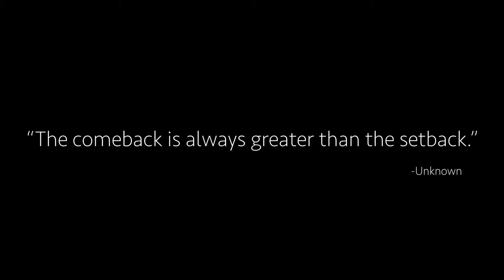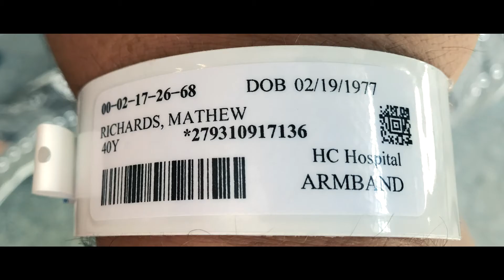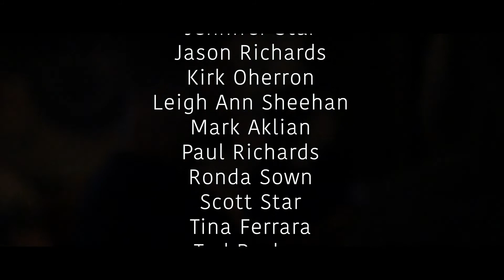The Book Of Matt Richards | Chapter 1: Body Transformation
The Book Of Matt Richards is a documentary series by SiCKHEAD, presented by Wretched Goat Films. It consists of 2 chapters - His journey from being heavy, to getting in shape, preparing for his first body building show and his passion towards racing motorcycles. Matt Richards is another example who proves everything is ‘Mind Over Matter’.